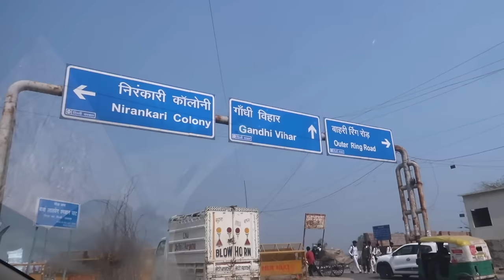Kids Cemetery | यहाँ आती है बच्चों के रोने की आवाज़े | बच्चों के शमशानघाट | Deepti sharma